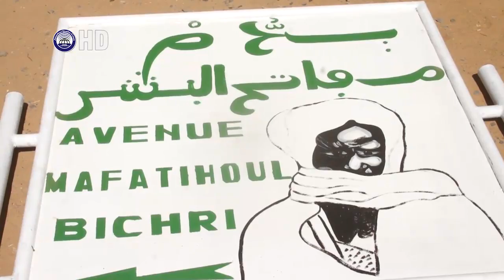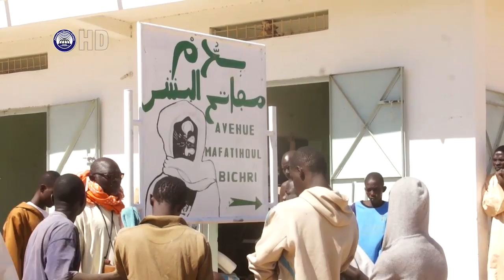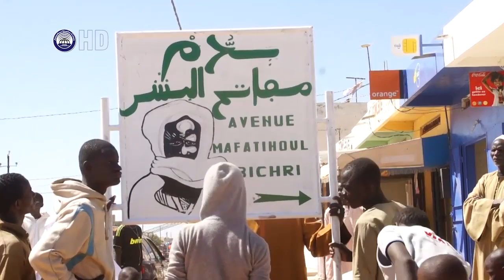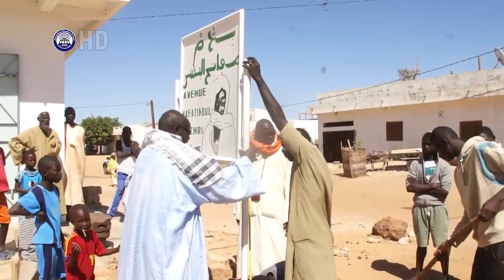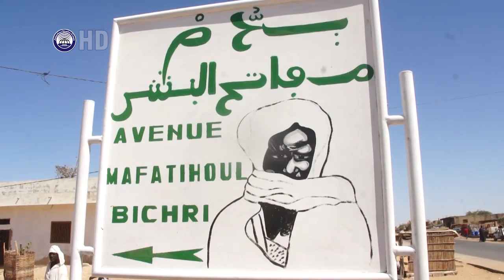TOUROU MBED TOUBA YI